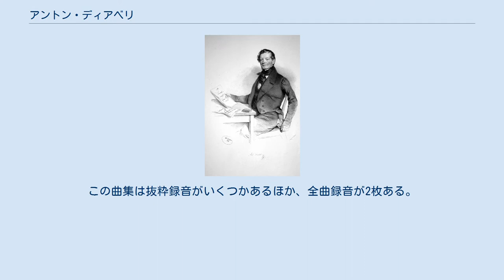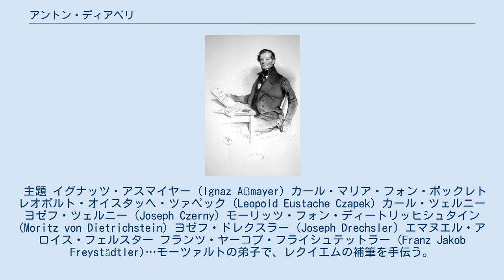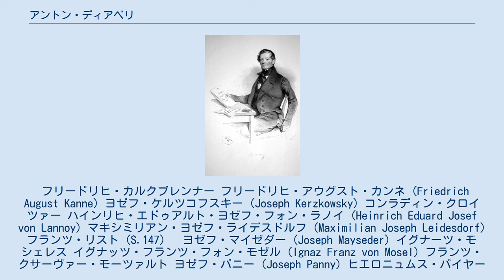アントン・ディアベリ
アントン・ディアベリ（Anton Diabelli, 1781年9月6日 - 1858年4月7日）は、ザルツブルクの北約20kmにあるマットゼーで生まれ、ウィーンで没した古典派の作曲家で、出版業者。
イタリア語名でアントーニオ・ディアベッリ（Antonio Diabelli）と呼ばれることもある。
 ディアベリはオペラ『苦境にあるアダム』（Adam in der Klemme）、ギター曲、ミサ曲、歌曲、多数のピアノ小品などを書いたが、現在ではソナチネなどのピアノ作品が時たま演奏される。
事実上、ベートーヴェンの作曲した『ディアベリ変奏曲』が作曲家としての彼の名を不滅にしたと言える。
 詳細はVaterländische Künstlervereinを参照。
この曲集は抜粋録音がいくつかあるほか、全曲録音が2枚ある。
楽譜は外部リンクのIMSLP内の「愛国芸術家協会」("Vaterländische Künstlerverein")から入手できる。
 主題 イグナッツ・アスマイヤー (Ignaz Aßmayer) カール・マリア・フォン・ボックレト レオポルト・オイスタッヘ・ツァペック (Leopold Eustache Czapek) カール・ツェルニー ヨゼフ・ツェルニー (Joseph Czerny) モーリッツ・フォン・ディートリッヒシュタイン (Moritz von Dietrichstein) ヨゼフ・ドレクスラー (Joseph Drechsler) エマヌエル・アロイス・フェルスター フランツ・ヤーコプ・フライシュテットラー (Franz Jakob Freystädtler)…モーツァルトの弟子で、レクイエムの補筆を手伝う。
 ヨハン・バプティスト・ゲンスバッハー (Johann Baptist Gänsbacher) ヨゼフ・ゲリネック (Josef Gelinek) アントン・ハルム (Anton Halm) ヨアヒム・ホフマン (Joachim Hoffmann) ヨハン・エヴァンゲリスト・ホルツァルカ (Johann Evangelist Horzalka) ヨゼフ・フグルマン (Joseph Huglmann) ヨハン・ネポムク・フンメル　 アンゼルム・ヒュッテンブレンナー (Anselm Hüttenbrenner)…シューベルトの友人。
 フリードリヒ・カルクブレンナー フリードリヒ・アウグスト・カンネ (Friedrich August Kanne) ヨゼフ・ケルツコフスキー (Joseph Kerzkowsky) コンラディン・クロイツァー ハインリヒ・エドゥアルト・ヨゼフ・フォン・ラノイ (Heinrich Eduard Josef von Lannoy) マキシミリアン・ヨゼフ・ライデスドルフ (Maximilian Joseph Leidesdorf) フランツ・リスト (S.147)　 ヨゼフ・マイゼダー (Joseph Mayseder) イグナーツ・モシェレス イグナッツ・フランツ・フォン・モゼル (Ignaz Franz von Mosel) フランツ・クサーヴァー・モーツァルト ヨゼフ・パニー (Joseph Panny) ヒエロニュムス・パイヤー (Hieronymus Payer) ヨハン・ペーター・ピクシス ヴェンツェル・プラヒー (Wenzel Plachy) ゴットフリート・リーガー (Gottfried Rieger) フィリップ・ヤコプ・リオッテ (Philipp Jakob Riotte) フランツ・デ・パウラ・ローザー (Franz de Paula Roser) ヨハン・バプティスト・シェンク (Johann Baptist Schenk) フランツ・ショーバーレヒナー (Franz Schoberlechner) フランツ・シューベルト (D.718)：IMSLPの楽譜 ジーモン・ゼヒター(Simon Sechter)…対位法の大家で、シューベルト、アントン・ブルックナーの師。
 S. R. D. (Serenissimus Rudolphus Dux)―セレニッシムス・ルドルフス・ドゥクス マクシミリアン・アベ・シュタードラー ヨゼフ・ドゥ・サライ (Josephe de Szálay) ヴェンツェル・ヨハン・トマシェック ミヒャエル・ウムラウフ (Michael Umlau...